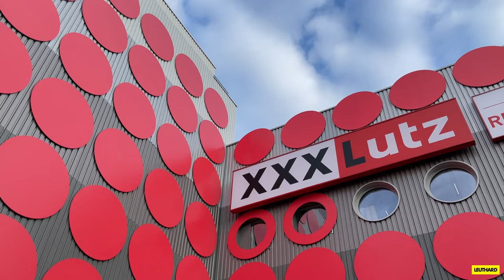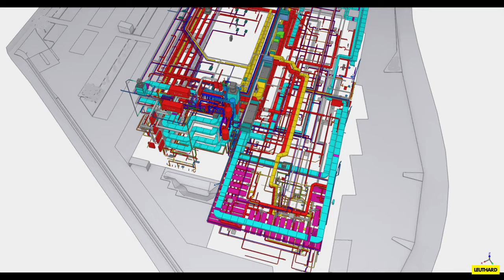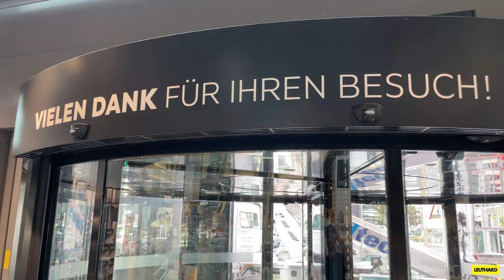Leuthard Baustelle HIAG XXXLutz 220727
++Leuthard​ Baustelle HIAG XXXLutz++
Am 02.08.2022 eröffnete nach zwei intensiven Jahren Bauzeit der Möbelgigant XXXLutz Schweiz seine neue Niederlassung am HIAG Areal in Dietikon.